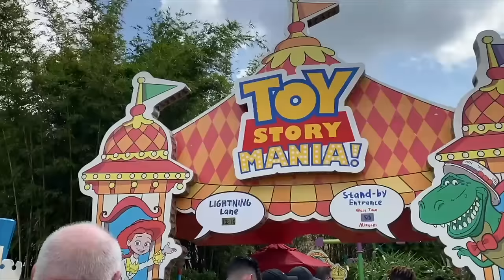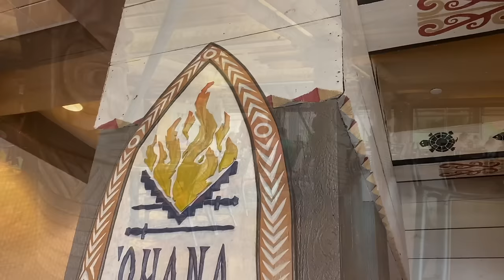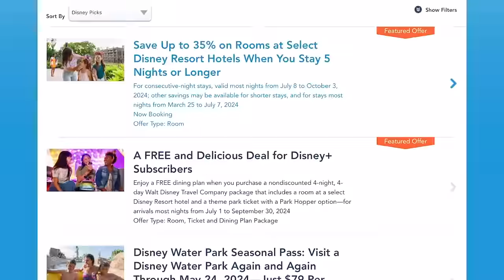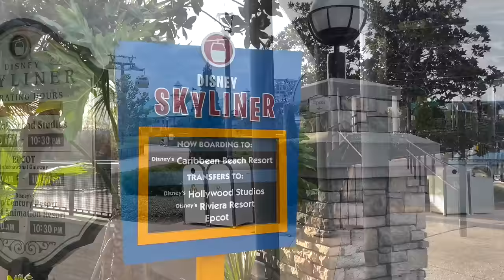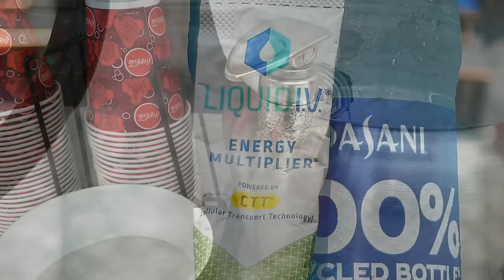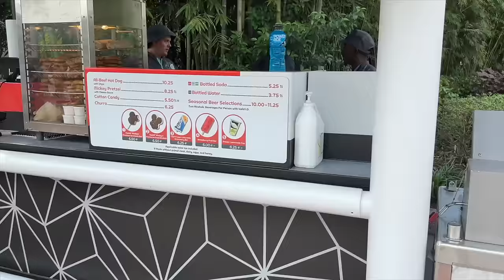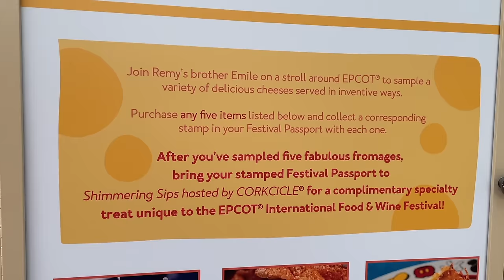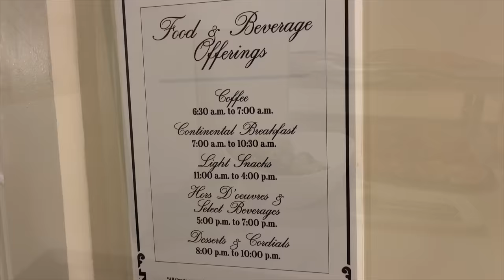The WORST Deals in Disney World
I didn’t want to have to tell you this, but… Disney World might be giving you a BAD DEAL on your upcoming vacation. So how can you AVOID losing money on a trip that already costs so so SO much in the first place? We’re here to help ya out, today on DFB Guide!